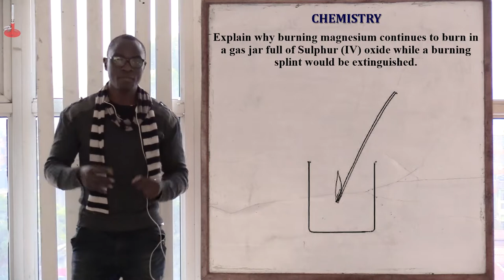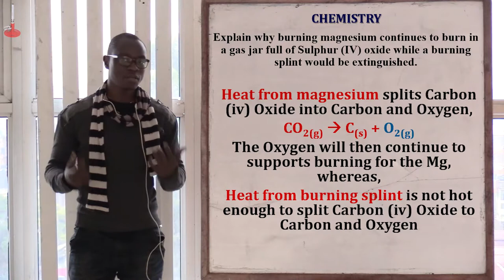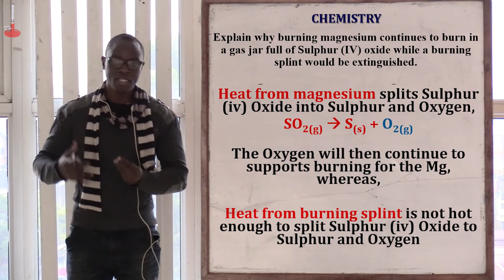Why Magnesium Burns in CO2 and SO2 while A Burning Splint is Extinguished Immediately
For more Revision and Past Papers, you may join my Telegram Channels for Biology and Chemistry using the following links;